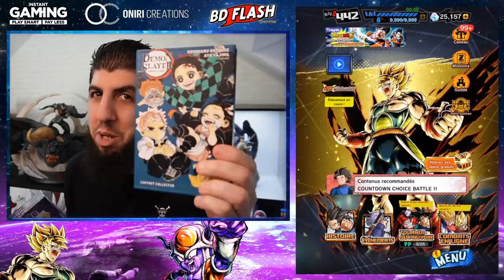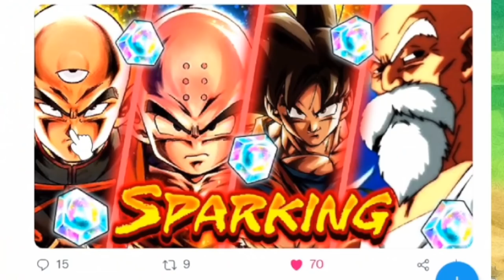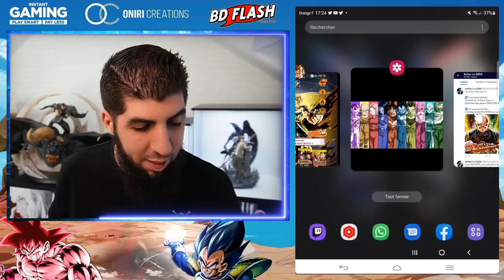TOUS LES PERSOS UNIVERS 7 GRATUITS AUX 4 ANS ?! DB LEGENDS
Et si tous les persos de l'univers 7 tournoi du pouvoir seraient gratuit pour l'anniversaire des 4 ans